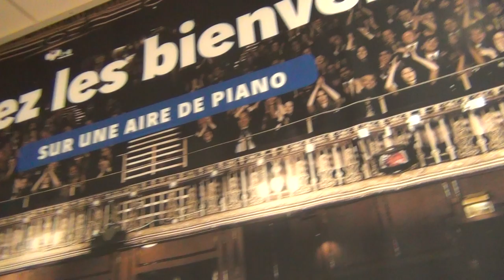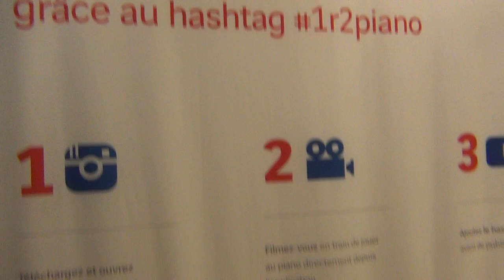My Son Kylean Hross taught himself to play the piano and never had any lessons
In spite of the Endless Incessant SwiSS Nazi Terror on me and my family, our efforts are at the Service of Humanity; and until the SwiSS Nazis will break us down completely, we will continue to offer you the best we can: &